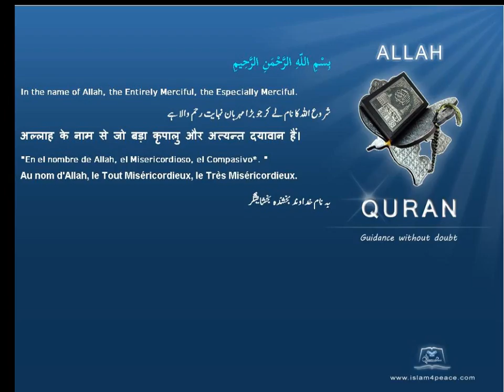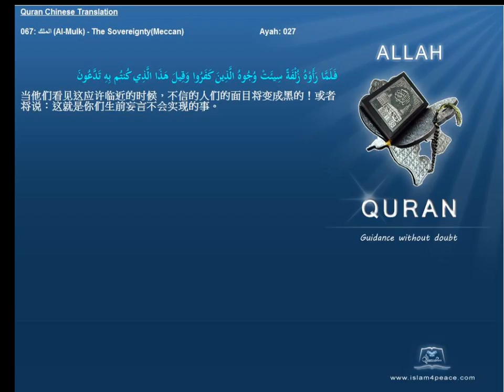Quran Chinese with Arabic 067 الملك Al Mulk The SovereigntyMeccan Islam4Peace com